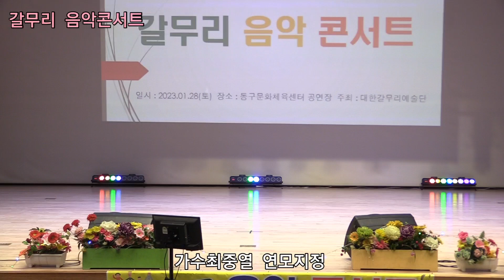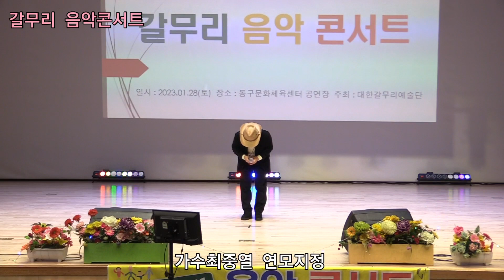가수최중열 연모지정 원곡나벨리 갈무리 음악콘서트 대한갈무리 예술단 정기공연 동구문화 체육쎈타 특설무대